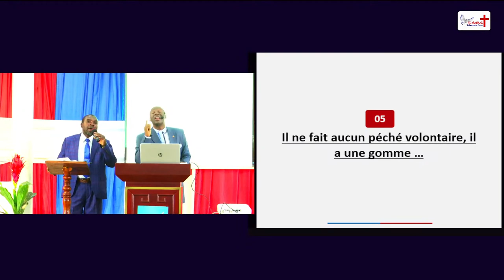5. Il ne fait aucun péché volontaire, il a une Gomme...